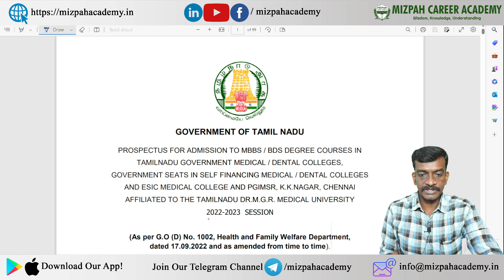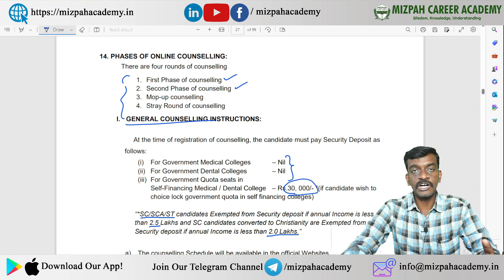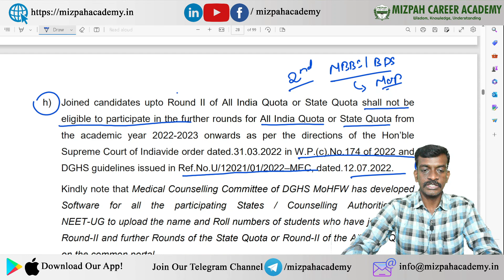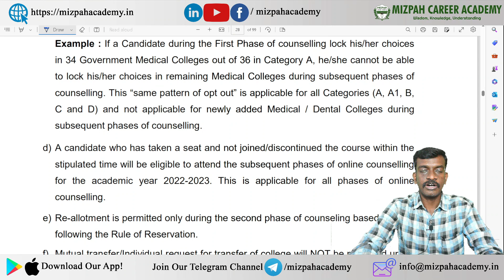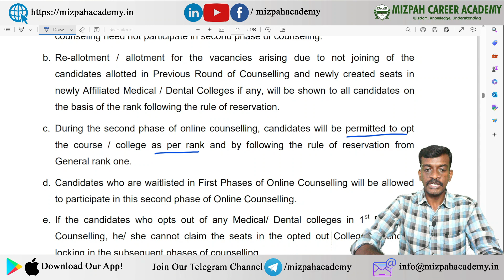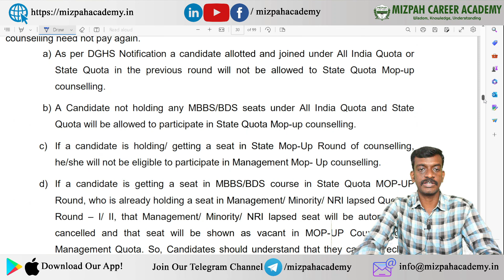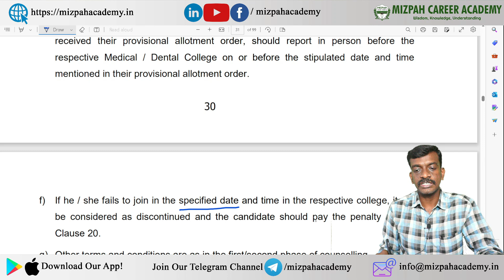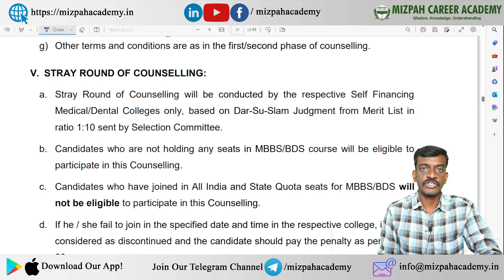NEET 2023 - Phases of Online Counseling - Govt Prospectus Explained - Opted Out, Penalty, Rules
NEET 2023 - Phases of Online Counseling - Govt Prospectus Explained - Opted Out, Penalty, Rules to be followed in Online Counseling

How to Make Choice Filling - How to Make Priority Order - 6 Major Points to Consider - NEET 2023

Tamil Nadu Medical Counseling Process 2023 First, Second Round - Should I Participate in First Round? Can I skip First Round and directly participate in the second round?
For One-to-One Medical Counseling Guidance - Paid

Eligibility Certificate - Who Should Get this Certificate - NEET 2023 Counseling Process Simplified

கற்பித்து கல் !
மகிழ்வித்து மகிழ் !!